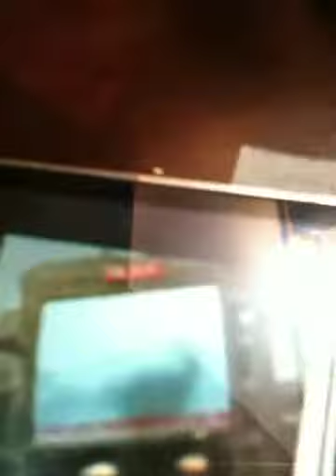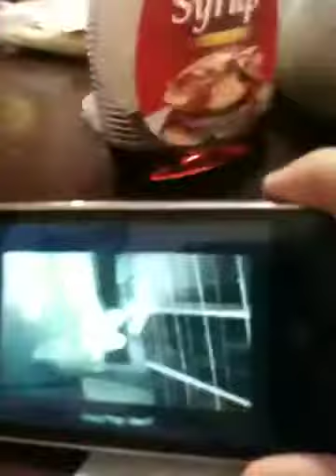Tartura, Tartur, Paco review with crazy frog axel f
My birds review with crazy frog axel F